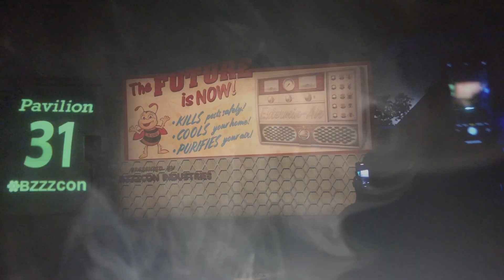Halloween Horror Nights 32: Scare Zone reviews & rankings